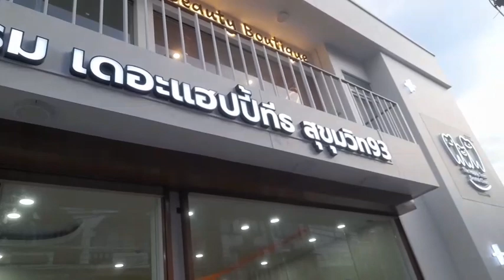ทำป้ายคิดถึงร้านป้ายจำเป็น